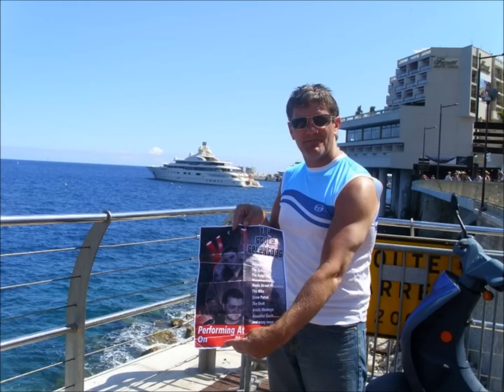The Candy Ranch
About a man I went to school with who had such a hard time @ school but is now a multi-millionaire. I'm not saying being rich means happiness, but I do like the thought that he's silently sniggering at his tormentors, who I see now and then in Hartlepool searching the streets for fag ends, or wearing Kappa track suits to family parties, and who's wives or girlfriends go to the shops in their pyjamas and look so miserable...